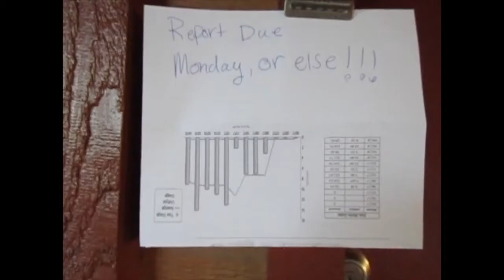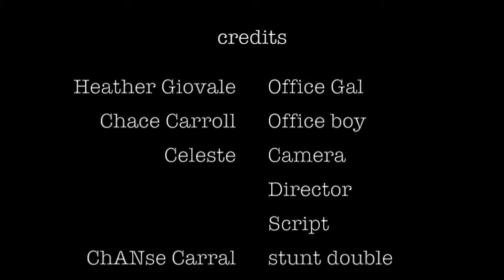CUBICLE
Made a film for my senior project. interpret how you like.